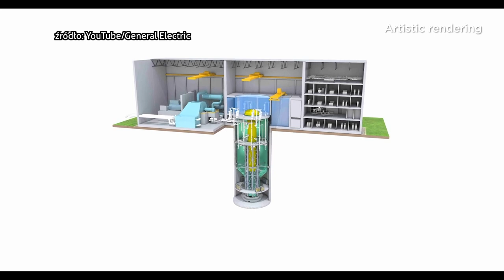W Dąbrowie Górniczej powstanie reaktor jądrowy? 18.04.2023